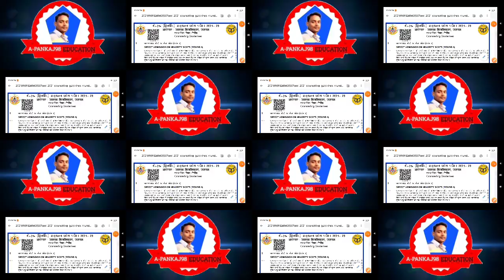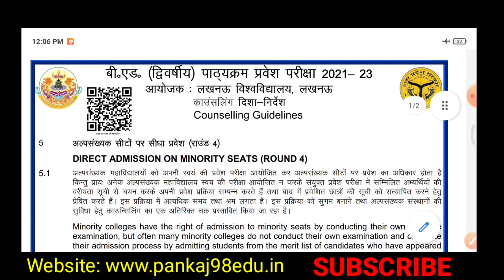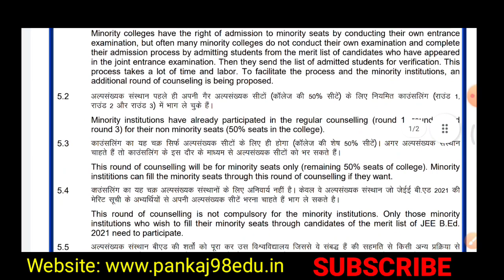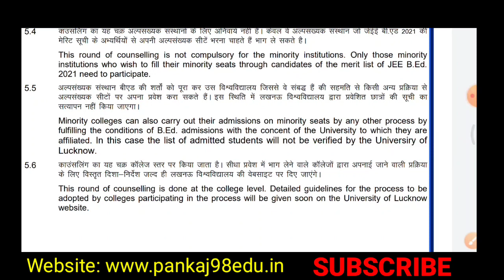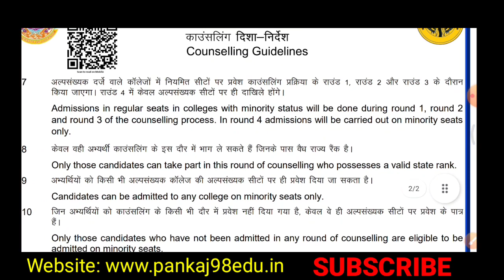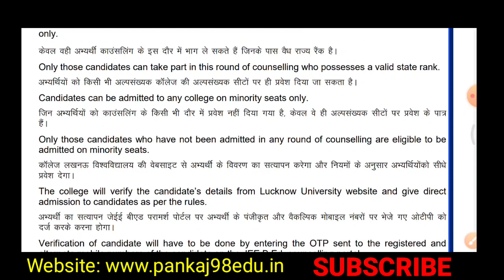UP BEd Dairect Admission 2021 || UP BEd Counselling Admission Date 2021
UP BED Latest Update 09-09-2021
UP BEd Counselling Latest New 2021
UP BEd Counselling Date 2021
UP BEd 2021 Counselling Date
Bed Ki Counselling Kaise hoti hai
BEd me kitni fees lagati hai
BEd ka Admission kaise hota hai
How to BEd Counselling Full Details in hindi
UP BEd Ka Counselling ob se Hogi 2021
Full Detail UP BEd Counselling 2021
UP BEd Cut off Rank 2021
Full Details UP BEd Cut off Rank
UP BEd Kisko Sarakari College Milega Puri Jankari Hindi Me
Full Details UO Bed
How To Check UP Bed Intrance Exam Result 2021
UP Bed 2021 Intrence Exam Ka Results Kaise Dekhe Puri Janakri Hindi
How To UP Bed Intrence Exam Results 2021
Bed Ka Results Kaiwe Dekhe
CCC E-Book Download  करे और पास करे
पहली बार मे ही👇👇👇👇

CCC के लिए मोबाईल एप डाउनलोड करें और ऑनलाइन टेस्ट दे बिल्कुल फ्री मे 10000 प्रश्न के साथ👇👇👇👇👇👇

UP BED Entrance Exam Results 2021
UP BED JEE Exam 2021 Entrance Exam 2021
UP BED 2021 Results 2021 Ka Kaise Dekhe

UP BED Intrance Exam Ka Results Kaise Dekhe 2021
UP BeD Marrit List 2021
2021 UP Bed Marit List 2021
Download Result UPBEd Result 2021 | Uttar Pradesh UP Bed Result 2021 Declared and Marks / Score Card also Available
UP BED ENTRANCE EXAM RESULT 2021/ जिनका रैंक कम है उनको भी सरकारी कॉलेज मिलेगा यूपी बीएड 2021#up_bed_2021

Uttar Pradesh B.Ed has Entrance Exam Result 2021Available Now for the Written Entrance UPBEd Examination. All eligible and interested candidates can download Result / Marks / Score Card and Counseling Details on its official website. Detail list of information given below.
UP Bed Entrance Exam 2021 ka Result Kaise Dekhen
bihar bed exam 13 augast answerkey
bihar bed entrance exam 2021 answerkey
bihar bed exam 2021 answerkey
bihar bed entrance exam questions solution
UP bed pracrtice Test